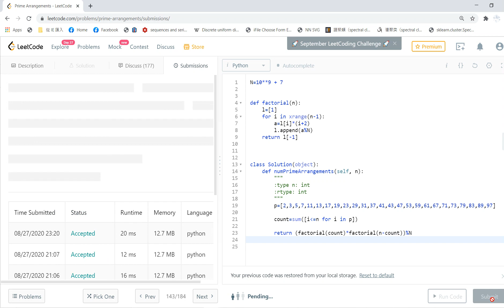Leetcode solving Prime Arrangements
Return the number of permutations of 1 to n so that prime numbers are at prime indices (1-indexed.)

(Recall that an integer is prime if and only if it is greater than 1, and cannot be written as a product of two positive integers both smaller than it.)

Since the answer may be large, return the answer modulo 10^9 + 7.